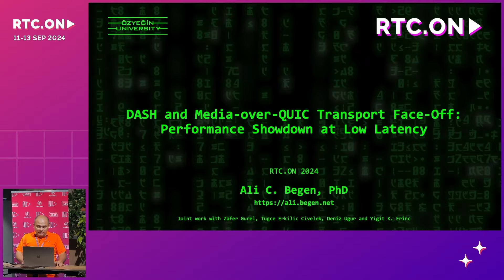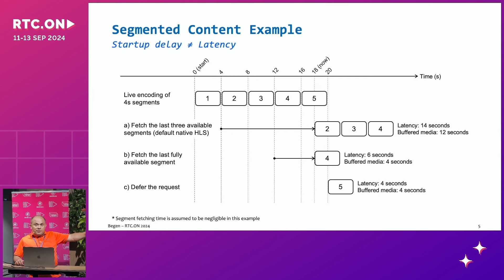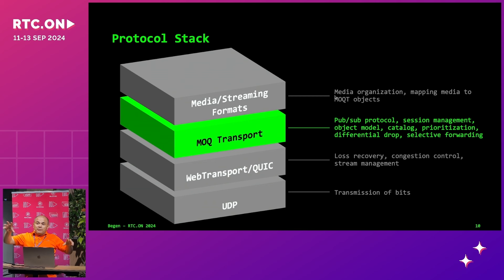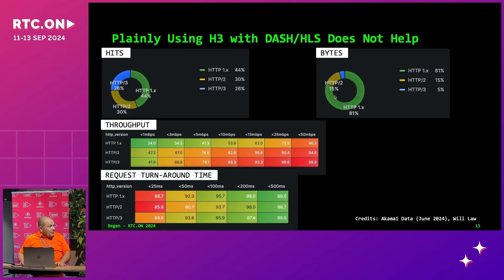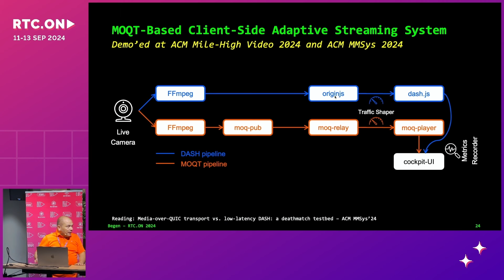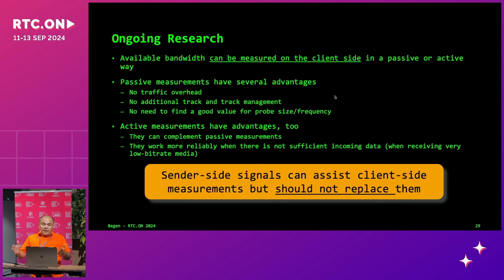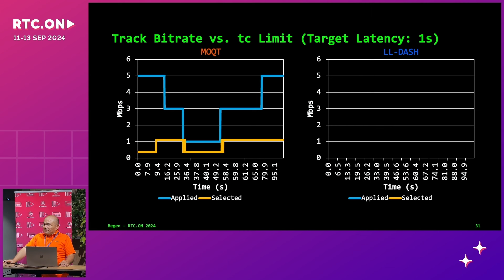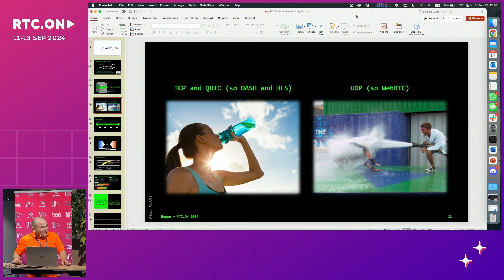Ali C. Begen – DASH and Media-over-QUIC Transport Face-Off: Performance Showdown at Low Latency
Low-Latency Dynamic Adaptive Streaming over HTTP (LL- DASH) utilizes the chunked packaging of the Common Media Application Format (CMAF) and the chunked transfer encoding of HTTP to address the need for media delivery with latencies comparable to traditional broadcasting. However, to achieve even lower latencies at a similar scale, the Internet Engineering Task Force (IETF) has been actively developing a QUIC-based solution called Media-over-QUIC Transport (MOQT).

In this talk, we will investigate whether MOQT is versatile and capable enough to replace DASH, LL-DASH and other custom UDP-based protocols (even eventually WebRTC) to become the ultimate media transport protocol.